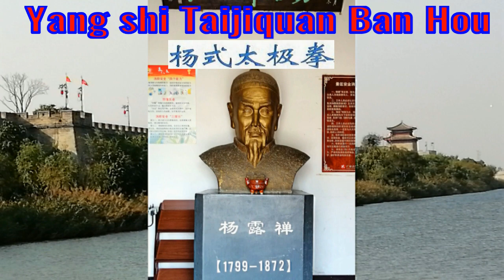The old method of Yang Shi Taijiquan Ban Hou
This is the oldest traditional method according to the Yang shi Taijiquan school. A description of this method can be found in the books of grandmaster Wu Tongan, who studied under Laoshi Yang Shao Hou. This method should not be used without the control of a competent specialist, as it can lead to injuries of the knee joint.